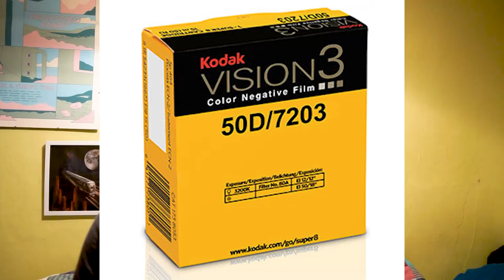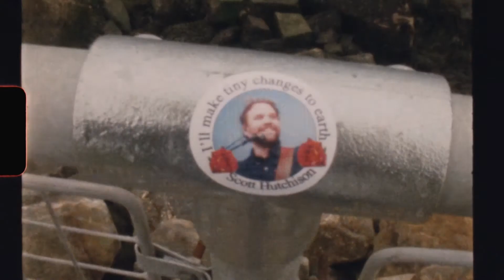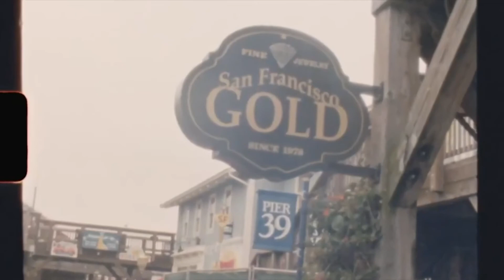Finlay Stanley Media-Super 8 Film